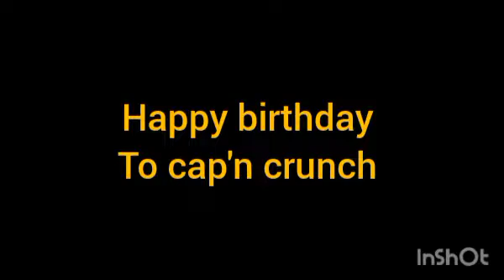cap'n crunch 60th birthday YTP